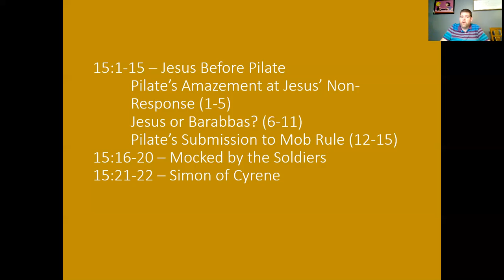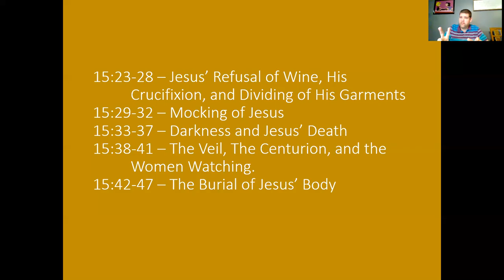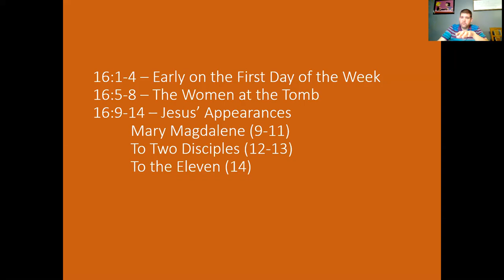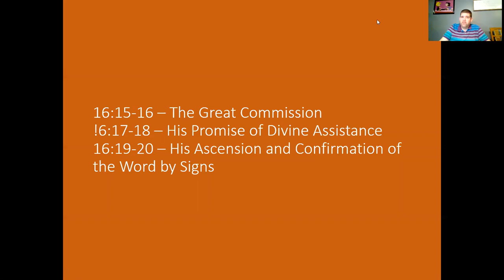03-29-2021 - Teen Class - Mark 15-16